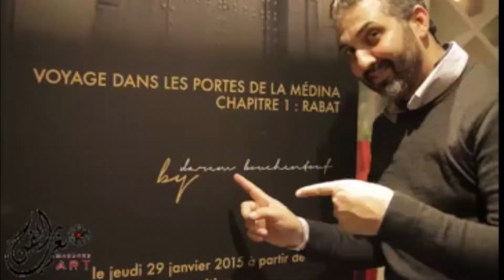Darem Expo Maghreb Art